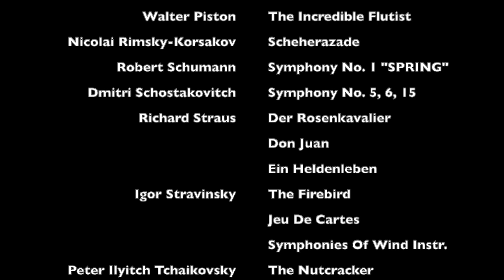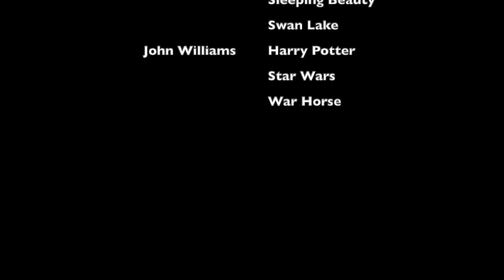Introduction & Tchaikovsky - Nutcracker | Baxtresser | Orchestral Excerpts for Flute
Tchaikovsky - Nutcracker Overture for Flute Octet

Jeanne Baxtresser, Author/Presenter
Adria Sternstein Foster, Aaron Perdue, Amal Gochenour (fl./picc.), Mimi Tachouet, Jessica Hull-Dambaugh, Jeffrey Barker, Yevgeny Faniuk, Rebecca Gilbert, flutists

Orchestral Excerpts for Flute with Piano Accompaniment, Vol. II
Exploring New Horizons!
NFA Convention, Washington DC, 2015